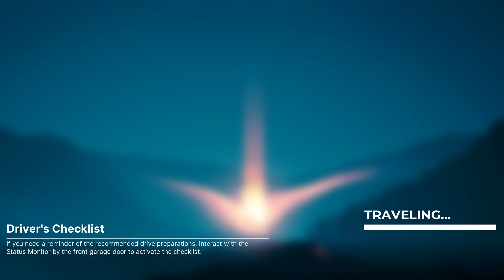รถคว่ําตอนกำลังหนี : Pacific Drive #4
ขอบคุณที่เข้ามารับชมกันนะครับ ชอบกด like